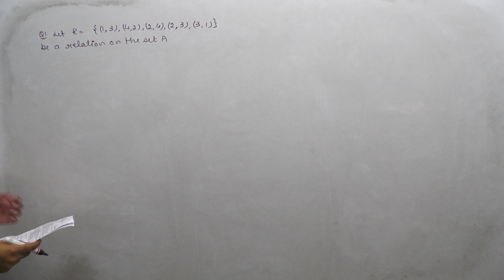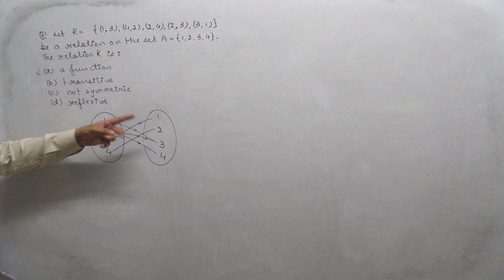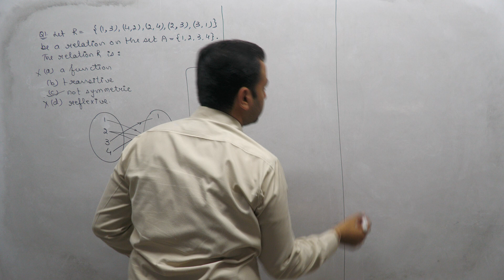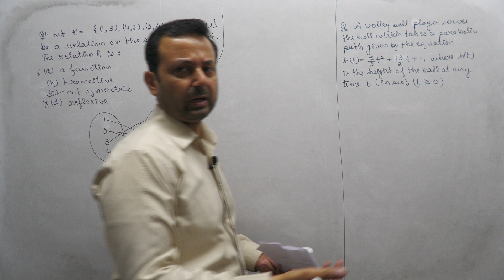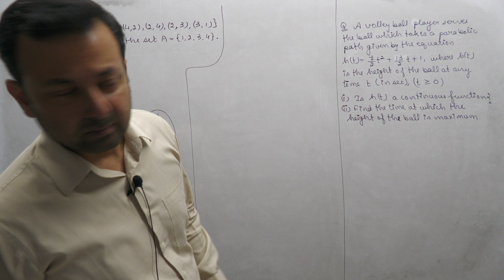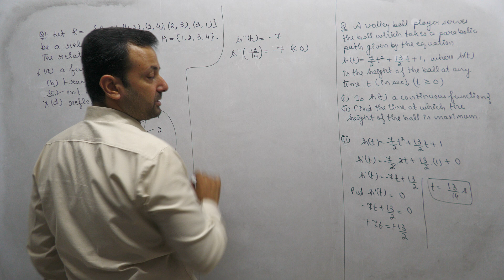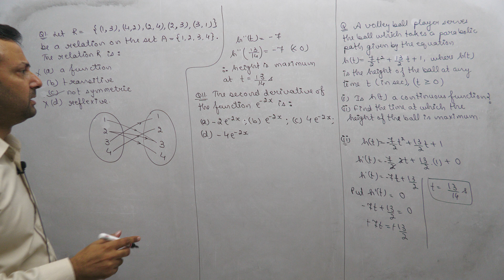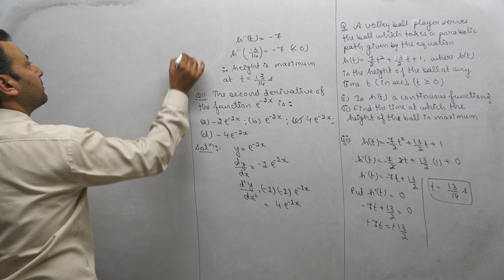Class XII Maths 21st Sep, 23 (Maths Mixed Doubts)